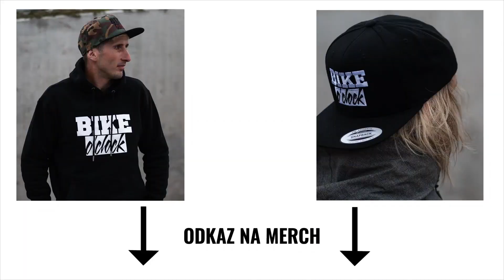NEJLEPŠÍ KOMBINACE BOTA + PEDÁL? TESTUJEME!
Výběr správné obuvi a správných pedálů je zásadně důležité pro kvalitní a příjemnou jízdu na kole. Od pradávna všichni bikeři spekulují o nejlepší kombinaci bot a pedálů a neustále se snaží zjistit, co funguje nejlíp a co jim nejvíc pomůže při ježdění.
My jsme se rozhodli jednou pro vždy vyřešit tuto záhadu a udělat test několika různých typů bot a pedálů!
Který kombo nás nejvíc překvapilo? Který boty a pedály byly nejlepší/nejhorší?
Mrkněte se na naše video, abyste věděli, čemu se vyvarovat a do čeho jít!

💥ODEBÍREJTE NÁŠ KANÁL! Další videa jsou na cestě!

✅ NAŠE ONLINE MTB VÝUKA BIKADEMY!
Pojďte s námi trénovat!!!
▶︎ práce s tělem, manual/bunnyhop/wheelie, pumpování, klopenky, přejíždění překážek, skoky, flow, dropy a mnohé další...
➡️ VIP členové dostanou pozvánku na 3 jednodenní kempy za rok (zdarma), kde budeme společně trénovat, ladit techniku a jezdit

🙌 SLEDUJTE NÁS!